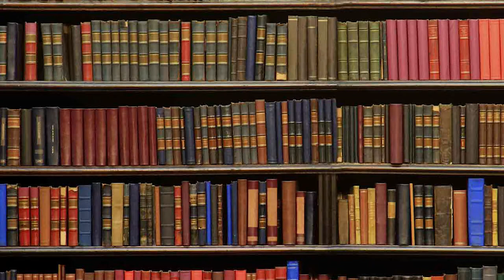5th Sunday of the Year (C)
I remember in the seventies as a student paying a visit to speakers' corner in Hyde Park one Sunday afternoon. As you know, you get all sorts of eccentrics on their soap boxes letting off steam about this and that.  My attention was caught by one guy pacing up and down holding up a huge placard on which was written: 'things are getting worse'